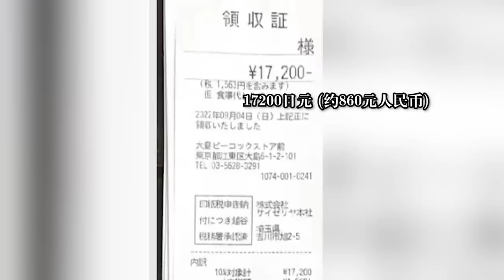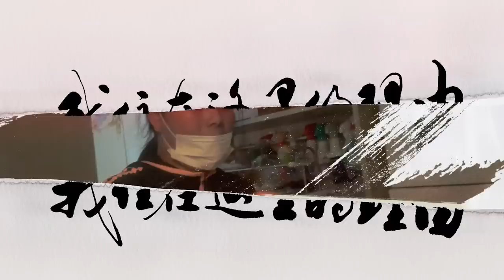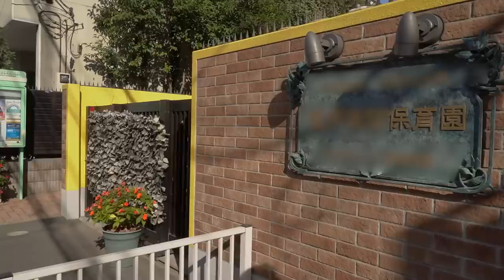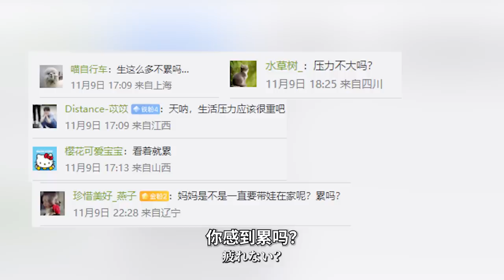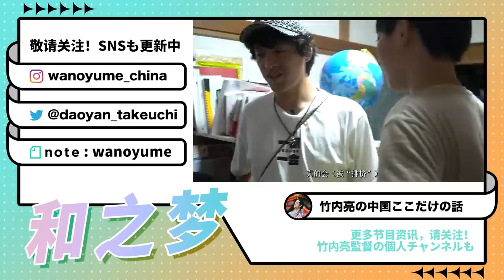在日中国妈妈生孩“上瘾”？照顾9人大家族坦言不累【我住在这里的理由318】大家族篇 上集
我住在这里的理由【318 大家族篇 上集】震惊！中国夫妻在日本养7个孩子，衣服成山、家务成堆，7娃妈坦言：只生一个孩子才累。出生率年年暴跌，人人恐婚恐育，她却为何连生7个娃？

Yahoo!

WeChat - wanoyumehouse